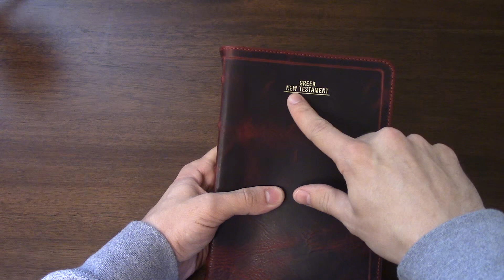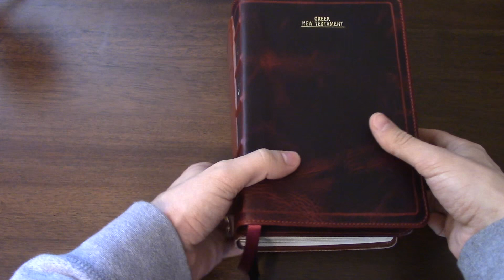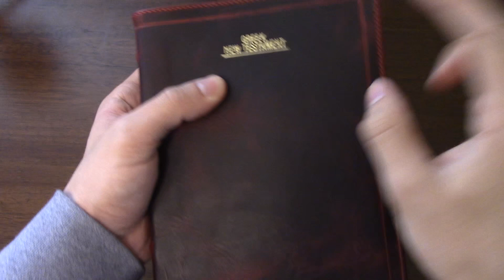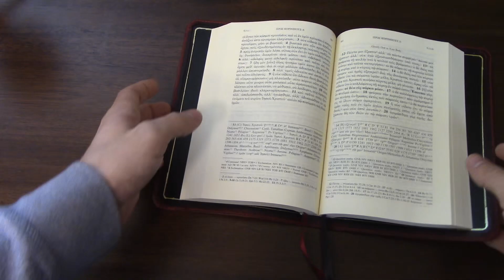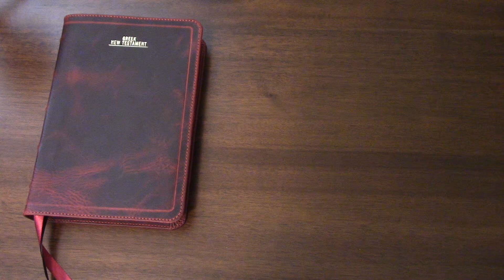Another Adventure in Rebinding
The results of my latest rebind, showing some of the improvements I've made and some of the improvements that I still need to make. At the time of posting, this rebind is still available for sale.